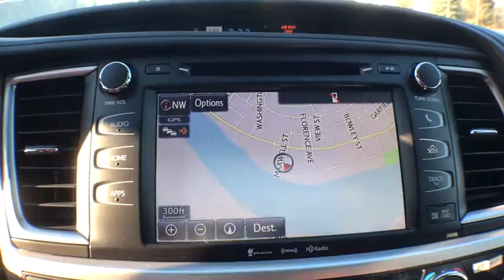2019 Toyota Highlander Haverhill MA, Lawrence MA, Methuen MA, Salem NH, Andover, MA 10997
Celestial Silver Metallic N 2019 Toyota Highlander available in Haverhill, Massachusetts at Jaffarian Automotive Group. Servicing the Lawrence MA, Methuen MA, Salem NH, Andover, MA area.